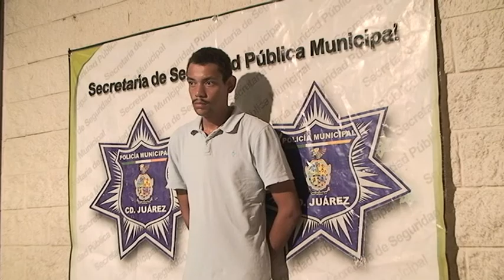Detienen municipales a presunto vendedor de droga en la Altavista en Juárez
Agentes de la Secretaría de Seguridad Pública Municipal realizaron la detención de un sujeto que presuntamente se dedicaba a comercializar droga en las inmediaciones de la colonia Altavista.
La detención se realizó a las 23:00 horas ayer en el cruce de las calles Titanio y Gardenias de la colonia antes mencionada, luego de que se atendiera un llamado recibido en el Centro de Emergencia y Repuesta Inmediata CERI 066, en el que un ciudadano comprometido reportó a una persona vendiendo droga en la vía pública.
Por lo que rápidamente los agentes preventivos acudieron al lugar de los hechos, en donde sorprendieron al ahora detenido quien trató de huir corriendo al observar las unidades policiacas, motivo por el cual lo aseguraron y le aplicaron una revisión, tras la cual le encontraron entre sus pertenencias 3 envoltorios de polietileno con una hierba seca de color verde con las características propias de la marihuana.
Posteriormente el presunto responsable identificado como Cristian Yedidham Mares de 28 años de edad, junto con la evidencia asegurada fue consignado por los agentes municipales ante la autoridad correspondiente para que sea ahí en donde determinen su responsabilidad por los delitos contra la salud en modalidad de narcomenudeo.
AAVL
Fin del Comunicado